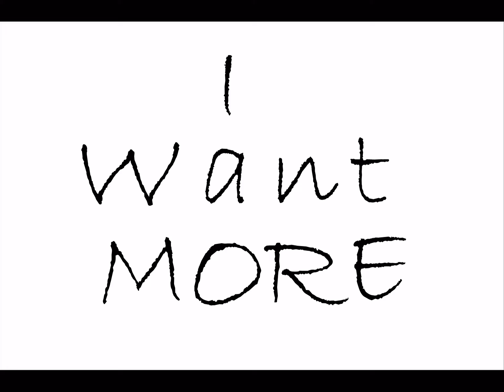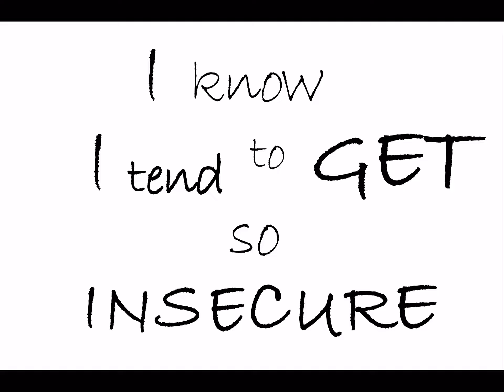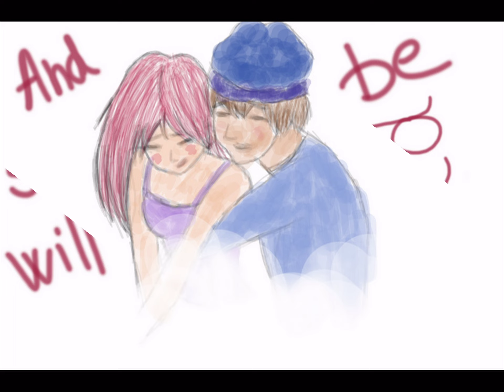Maroon 5 - She will be loved [ Cover and Music Video ]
Hello youtubers :*

I'm back with something new . I kept the same type of video , somewhat different or in other words maybe more advanced than the last .

Aaaang again I spent a lot of time to work on each drawing and to stick piece by piece [to fit better as best I could.]

Don't know what to say,right now I'm waiting for the video to load aaand I'm thinking of what can I sing next time.

By the way , I don't have much time for me and my hobby ... unfortunately the school is ON and I have a lot of homeworks , and books to read and blah blah ... but I promise that I'll do everything to record as many songs as possibile.

I just hope you like this and let me know what you think... :)

*take care*

*love*